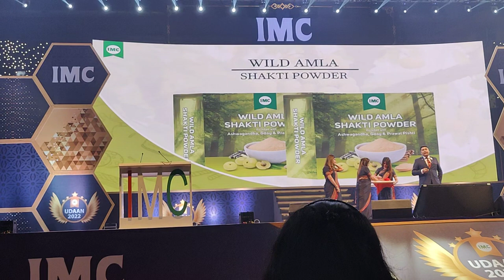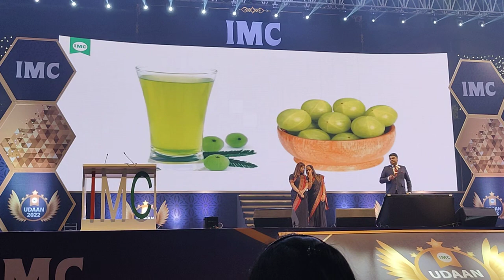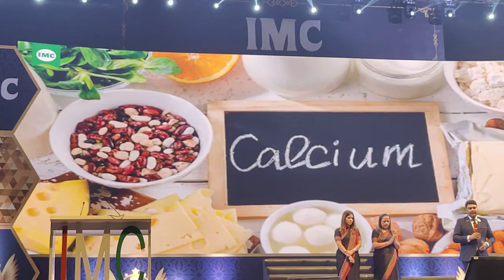IMC NEW PRODUCTS|| ANTIOXIDANT|| Leadership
@IMC NEW PRODUCTS, HEALTHY LIVING,